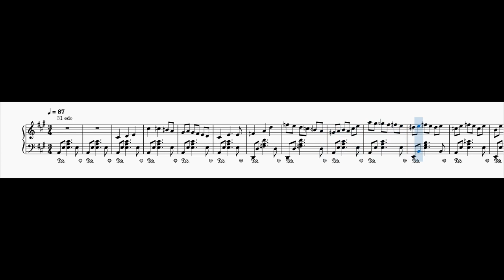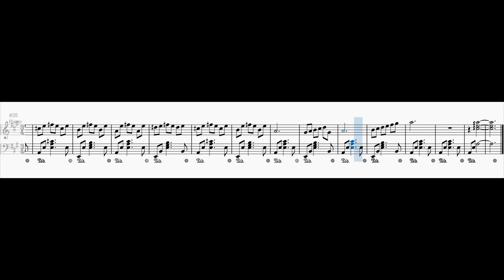Fantasia No. 10 in A major